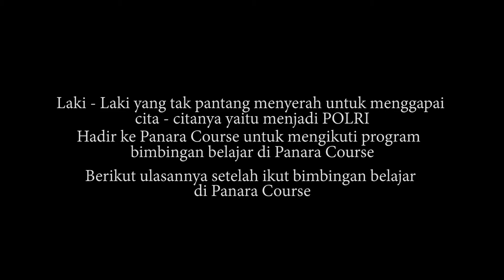Testimoni Peserta Bimbel POLRI 2021 | Bimbel Yang Menarik Untuk Dicoba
TEMPAT BIMBEL POLRI TNI TERPERCAYA DI INDONESIA | PANARA COURSE
Segera hubungi:
Call / WA / SMS : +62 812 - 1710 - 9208